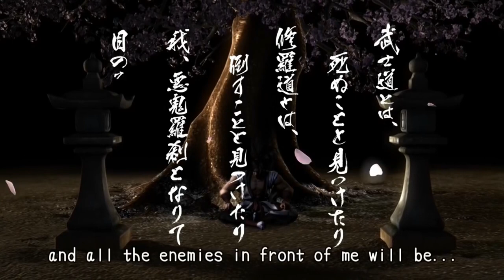Funny & cool moments Episode 109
For more Tekken 7, Street Fighter 5 AE, USF4, Dead or Alive,
Soul Calibur, Street Fighter Alpha, SF2 ST, Capcom vs SNK
beast combos, hype, entertaining & top 10 moments make sure to check out the Swag playlist on my youtube channel.
Thanks to the players for the great & entertaining gameplay

Music
Capcom VS. SNK 2  REMIX This Is True Love Makin London Stage

Jasty Tekken 3 Jin Kazama Theme Orchestral Remix

Kim Wu's theme vs Ultimate Marvel vs Capcom 3 hsienko's theme Mashup

Legend of the Mystical Ninja Yae's Theme Genesis Remix

Namco X Capcom China